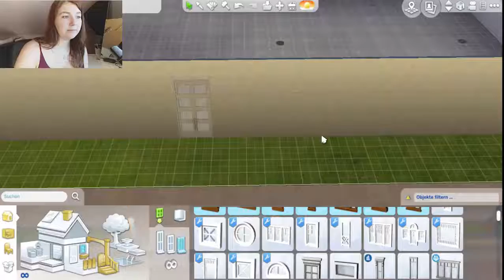Die Sims 4 - Let's Build SCHWIMMBAD #1 | SimBee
~ Equipment ~

FOLGE MIR:

Origin - ID: Katzenpeach